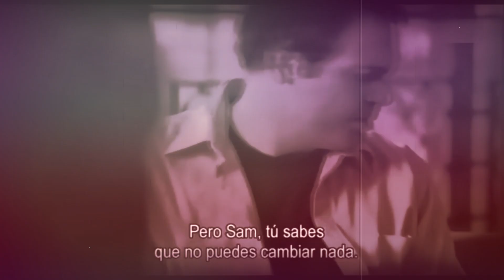Law & Order Criminal Intent (Goren & Eames):- Чувствовать пульс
Vidéo créer sur la série Law & Order Criminal Intent, sur une chanson de DAS feat. Lera Tumanova.
!!!Attention this video was created from a future fanfiction idea, where in this fanfiction, Eames would find herself as a battered woman, and his partner Goren would try to make her understand that she is in danger with this man.